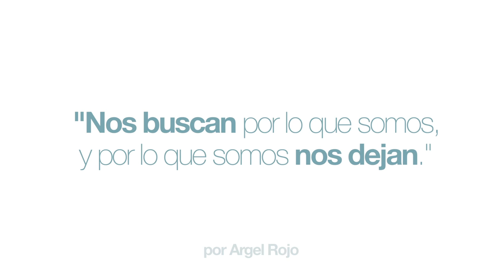Trailer "Nos buscan por lo que somos y por lo que somos nos dejan"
Dirigido por Argel Rojo, fotografía por  Alejandro Trejo y edición por Jorge Rivera ,con el Apoyo de Santas Producciones y RENTAUNA7D , Para la sección "Género" búscalo en la edición #011 Pera .

/RevistaBETUN